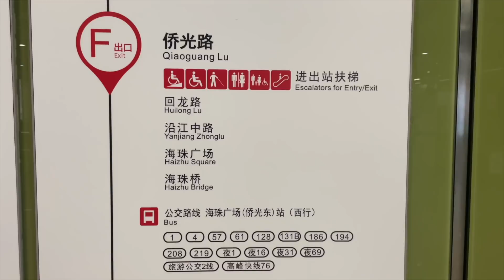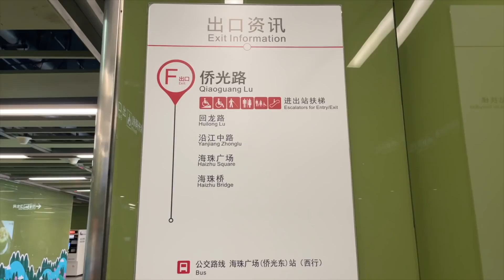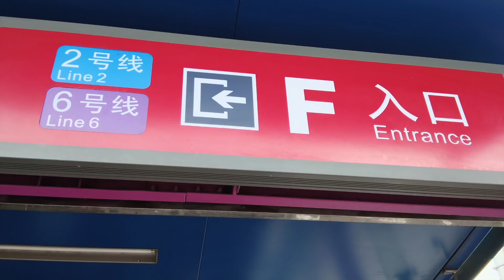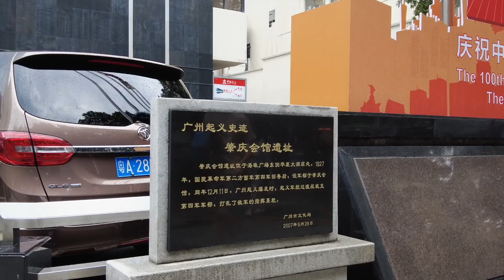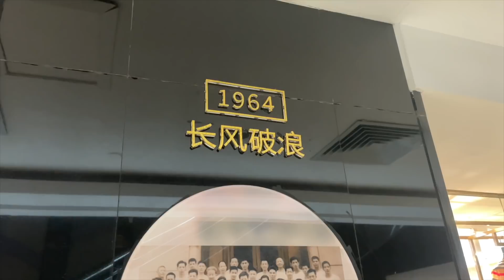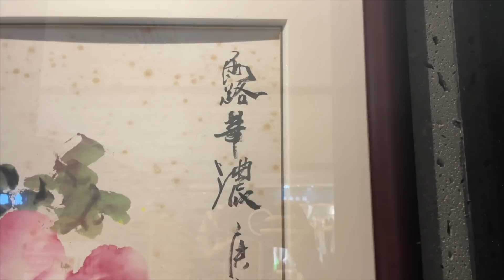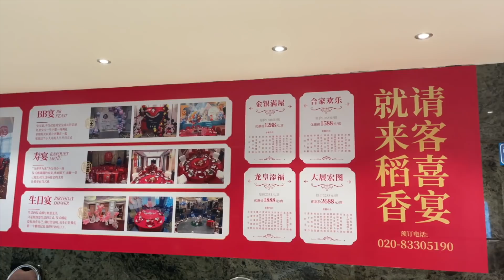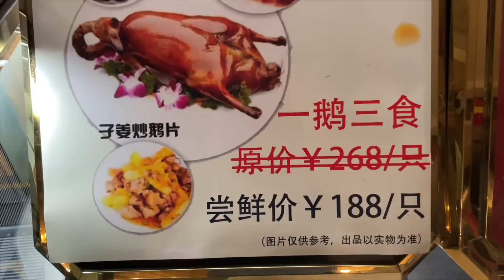【广州漫步】广州人心中的「老字号」华厦大酒店 Walk in GuangZhou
本集影片会去广州人心中的「老字号」-华厦大酒店
去看看酒店内和酒店外的情况
由「华侨大厦」变成「华厦大酒店」
不知道能不能勾起各位观众的回忆呢？

Chapters:
00:00-Intro
00:11 抵达交通
02:15 进过海珠广场到达侨光西路
05:46 观看酒店周边商铺和港澳车站
08:15 酒店内部观看历史变迁 参观养着锦鲤的花园